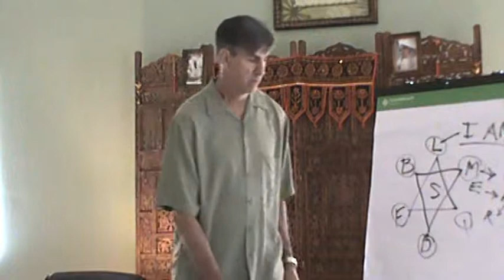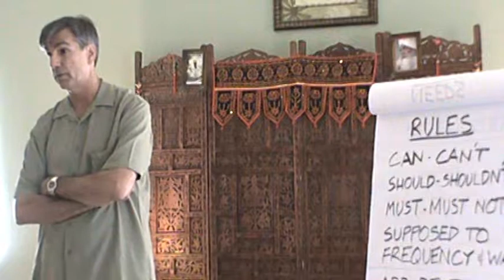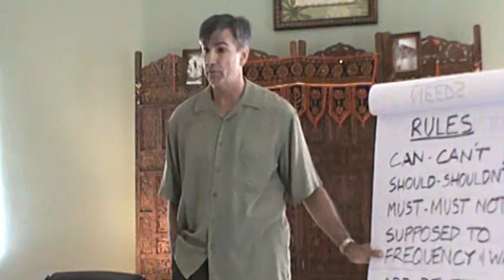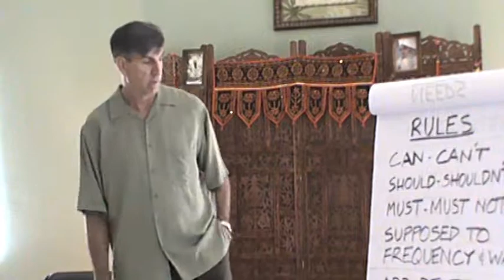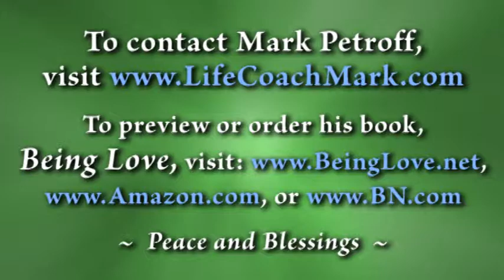Rules: How to Limit Relationships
Learn how rules, both conscious and unconscious, can limit passion and relationships. Also, how to choose empowering rules that help you expand instead of contract.
or check out my book: Being Love: 26 Keys to Experiencing Unconditional Love on Amazon and BN.com